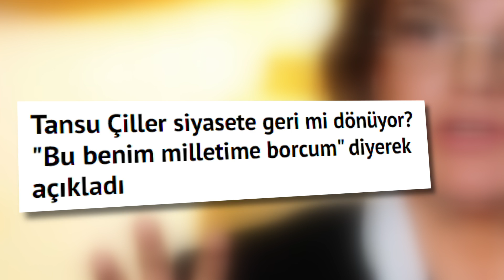TANSU ÇİLLER SİYASETE GERİ DÖNÜYOR!